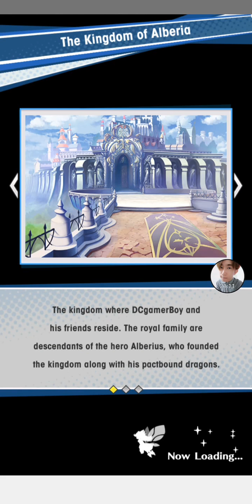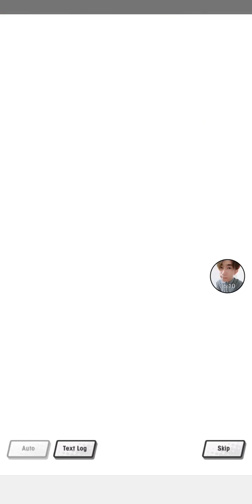Behold Jupiter !! [ Dragalia Lost ] [ Ep 8 ] [DCgamerBoyz] No Commentary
■ An action RPG forged by humans and dragons
Dragalia Lost is a swipe-controlled action RPG about the bonds shared between humans and dragons. Conquer your enemies using an array of powerful attacks and special skills and even by transforming into a dragon yourself!"